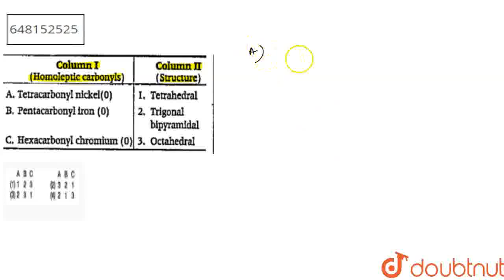Match the Column I and Column II and choose the correct option from codes given below. | CLASS ...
Match the Column I and Column II and choose the correct option from codes given below.
Class: 12
Subject: CHEMISTRY
Chapter: COORDINATION COMPOUNDS AND ORGANOMETALLICS
Board:KVS

👉 Have Any Query? Ask Us.